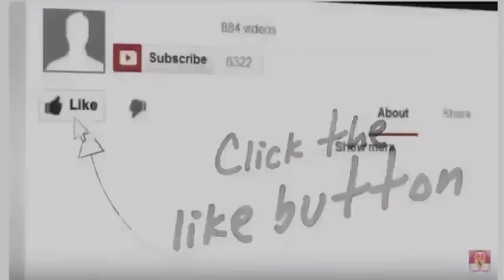Heboh..!! Kelakuan Guru Ini pada Muridnya, Cium, Raba, Peluk, Lihat Kejadiannya..!!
Baru-baru ini juga beredar sejumlah foto yang memperlihatkan kedekatan guru lelaki dengan murid-murid perempuannya.
Dilansir dari Scoopwhoop, Sabtu (5 agustus 2017), dalam foto-foto tersebut seorang guru di  kota kecil Katlicherra distrik Hailakandi, Assam, Ingia tinggal seorang guru berpose dengan anak di bawah umur.
Pose tersebut dinilai tidak pantas dilakukan seorang guru kepada muridnya.
Pasalnya, guru tersebut tak sungkan memeluk, merangkul, dan mencium anak didiknya.
Setelah dilakukan penelusuran.
Oknum guru tersebut diidentifikasi sebagai Faizuddin Laskar.
Ia tercatat sebagai guru di sekolah model di di Katlicherra
Ketika dia dilaporkan memposting foto-foto ini secara online, banyak orang keberatan dengan apa yang telah dilakukannya.
Saluran lokal, DY-365, melaporkan kejadian tersebut dan mengklaim bahwa Laskar adalah "pelaku cabul".
Sejumlah orangtua gadis di dalam foto melaporkan oknum guru tersebut.
Polisi menerima laporan dan melakukan interogasi.
Setelah dilakukan pemeriksaan, ternyata oknum guru ini tidak ditahan.
Sehingga menimbulkan ketegangan di Hailakandi.
Orang-orang menuduh petugas polisi tidak tegas terhadap pelaku.